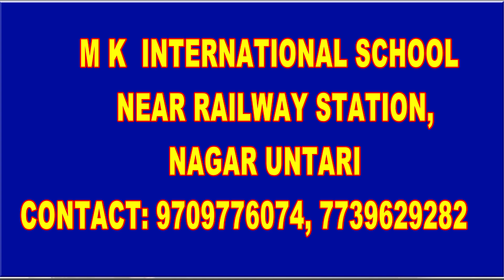भवनाथपुर में कर्पूरी ठाकुर कि पुण्यतिथि मनाई गई....